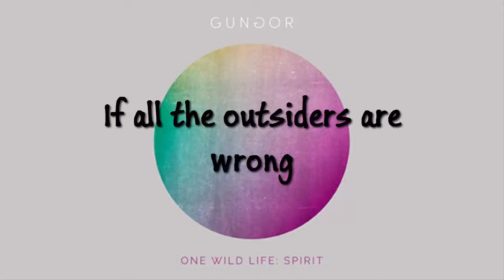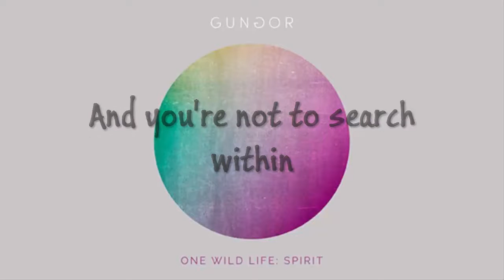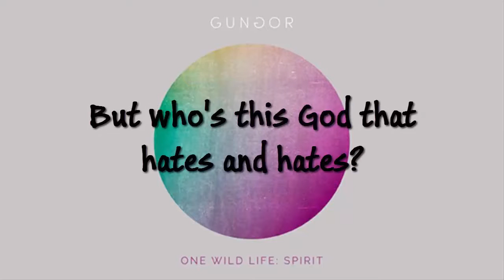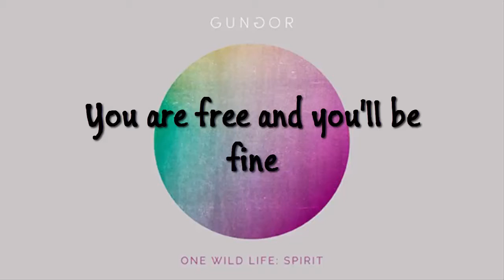Gungor - Let Bad Religion Die (Lyrics)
This song 'Let Bad Religion Die' by Gungor is from their album 'One Wild Life : Spirit'. To Christ alone be all the glory.
Here is the lyrics for the song:

"Let Bad Religion Die"

With a bomb strapped to his chest
With a bullhorn in her hand
They both bow their heads and pray
To do God's will, fulfill the fate
And walk into the crowd

If all the outsiders are wrong
If your questions don't belong
If your doubt is called a sin
And you're not to search within
Let it go, open your eyes

And, let bad religion die
Let bad religon die
All belief demanding blood
If your God gives you a gun
If it spreads violence more than peace
God let religion cease

A million lives for Jesus Christ
They spread the word with genocide
The Crusades were meant to save
But who's this God that hates and hates?
What's this love that draws the lines?

Their authority is a lie
You are free and you'll be fine